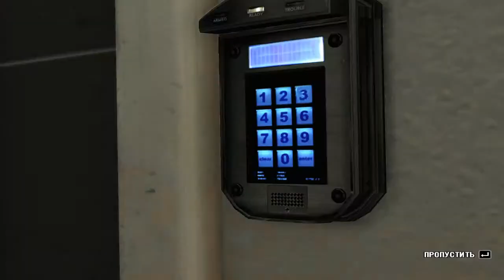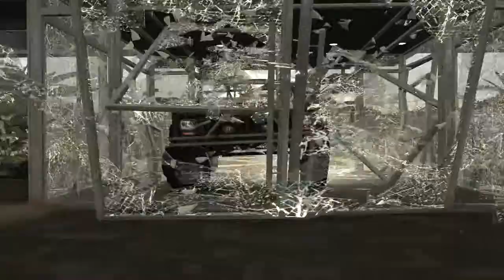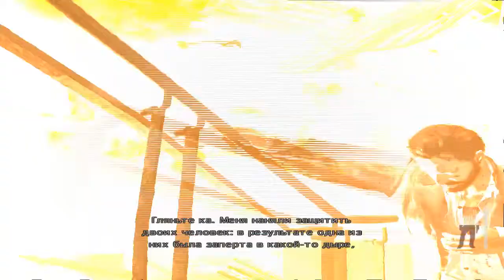Прохождение Max Payne 3 [Баба, Ботан и Бухой Мужик]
Итак, после предыдущей главы, эта смотрится весьма насыщеннее. Лично мне понравилось. Серия игры не нарушила своих традиций, и, как в каждой части игры Max Payne, тут тоже пресудствует уровень с пожаром. Кстати, с собакой я разобрался, я тупо открыл ей дверь, и этот динозавр убежал в неизвестном мне напрвлении :D ( Это для тех кто досмотрел все видео )
Родриго Бранко — Погибает от руки Бахмейера перед взрывом центрального офиса корпорации — сразу же после нападения бандитов «Крача Прето».

║Пройденные Главы ║
Max Payne 3 Прохождение Глава 1 Дурное Предчувствие ●
Max Payne 3 Прохождение Глава 2 Полный Отстой ●
Max Payne 3 Прохождение Глава 3 Обычные серые будни ●
Max Payne 3 Прохождение Глава 4 Купить выпивку мне может кто угодно ●
Max Payne 3 Прохождение Глава 5 Жива, хоть и немного потрепана  ●
Max Payne 3 Прохождение Глава 6 Баба, ботан и бухой мужик ●
Max Payne 3 Прохождение Глава 7 Похмелье
Max Payne 3 Прохождение Глава 8 Пощады ждать неоткуда
Max Payne 3 Прохождение Глава 9 И вот я уже на другом краю света
Max Payne 3 Прохождение Глава 10 Либо ведешь, либо стреляешь, сестренка
Max Payne 3 Прохождение Глава 11 Крем для загара, коктейли и алчность
Max Payne 3 Прохождение Глава 12 Велий Американец
Max Payne 3 Прохождение Глава 13 Злобный лысый жирдяй
Max Payne 3 Прохождение Глава 14 Последний козырь

Max Payne 3 Прохождение
Max Payne 3 Обзор
Max Payne 3. Видеообзор
Max Payne 3 Walkthrough
Max Payne 3 Gameplay
Max Payne 3 Let's Play
GTA 5 Прохождение
Прохождение GTA 5
GTA 5 Обзор
GTA 5 Первый Взгляд
GTA 5 Видеообзор